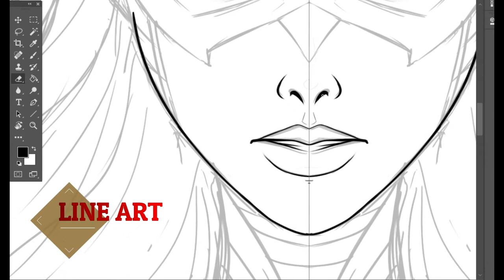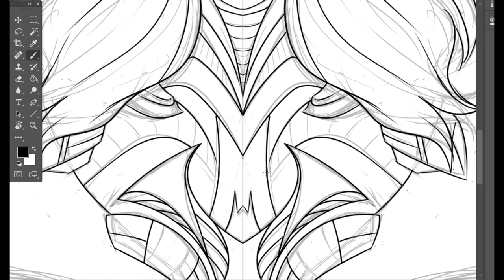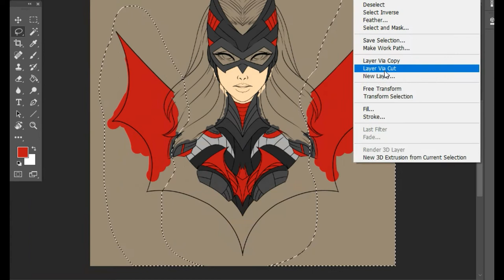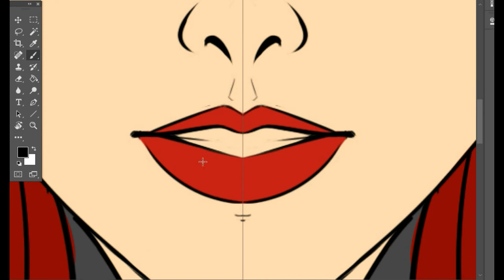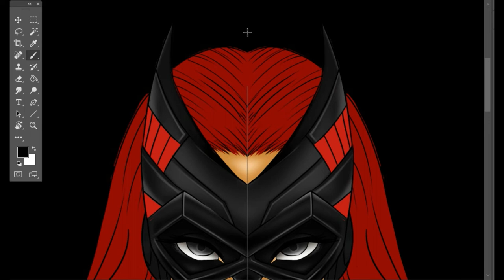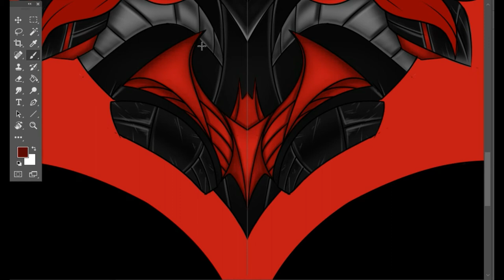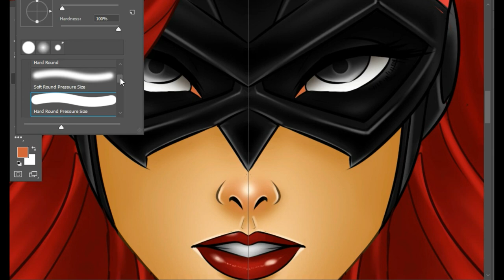DC UNIVERSE BATWOMAN (KATHERINE KAINE) DIGITAL ART TIME LAPSE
Hi heres another fan art from Bat family
*Katherine "Kate" Kaine

From all the batgirls in bat family this one is my Favorite.

Wat do yo guys think? Commen below